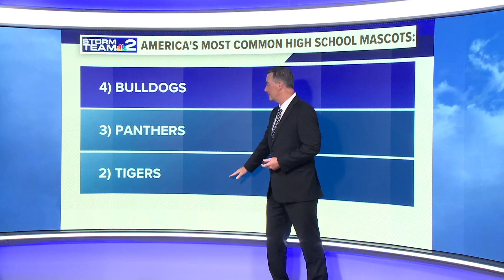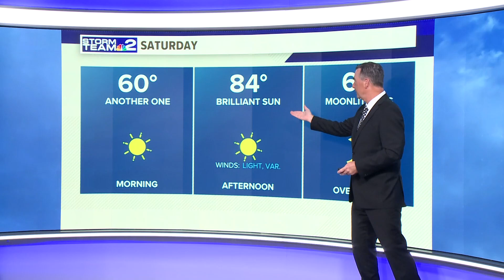Daybreak Storm Team 2 Weather Forecast 9/13/24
Daybreak Storm Team 2 Weather Forecast with Kevin O'Neill 9/13/24